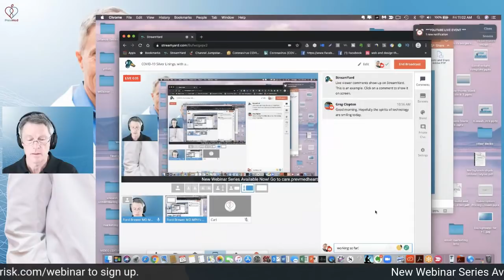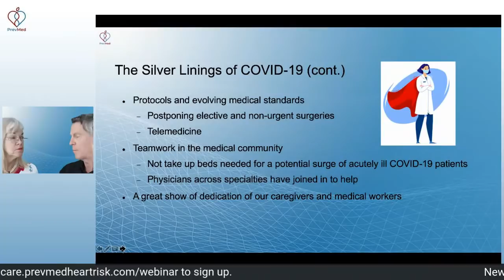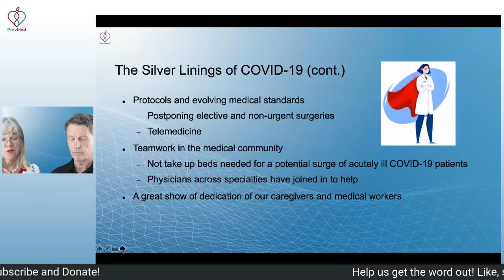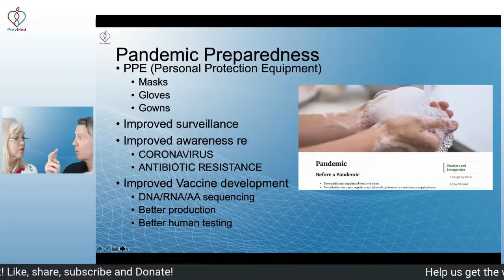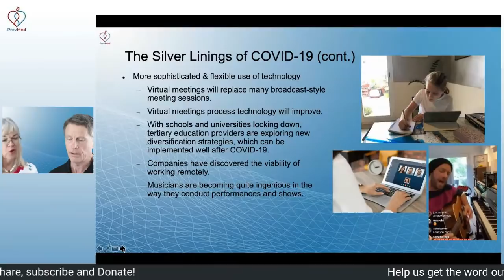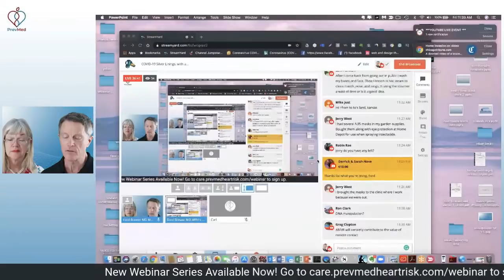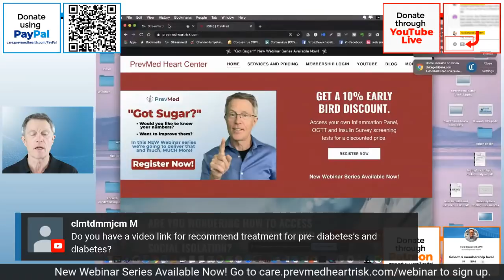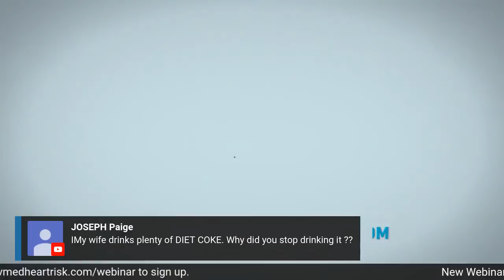COVID-19 Silver Linings (With Updates on ACE Receptor Drugs, Lower Fatality Rate, Ivermectin)